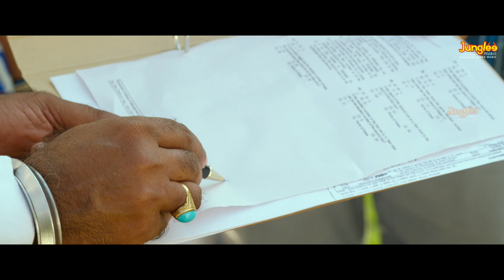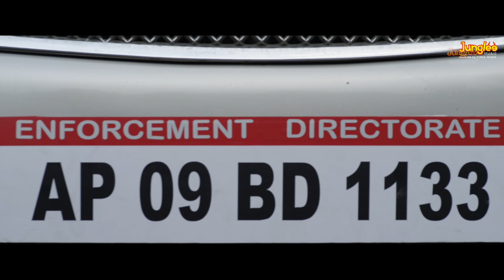Nene Raju Nene Mantri | Video Jukebox | Rana Daggubatti | Kajal Agarwal | Anup Rubens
Movie Name : Nene Raju Nene Mantri
Cast : Rana Daggubati, Kajal Aggarwal, Catherine Tresa, Navdeep
Ashutosh Rana, Shivaji Raja, Sanjay Kapoor
Music Director : Anup Rubens
Director : Teja
Producers : D. Suresh Babu, Kiran Reddy, Bharath Chowdary

00:00 - Jogendra Jogendra
01:27 - Sukhibhava
05:07 - Devuditho Samaram
10:23 - Radhamma Radhamma
13:09 - Kathulatho kolimi

👉 Follow us on X:   @JungleeMusicSTH